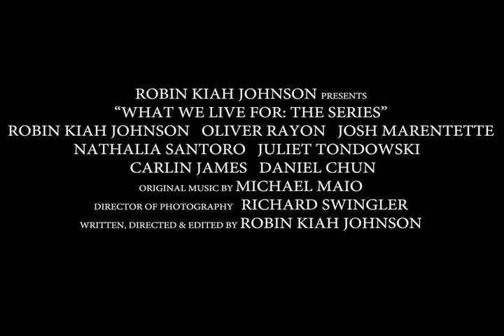'WHAT WE LIVE FOR: THE SERIES' TRAILER #1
Please 'Like' our Facebook Page to stay updated! Summary: Dramedy series about 7 young people in Los Angeles, their relationships, and the pursuit of their dreams.

Written by Robin Kiah Johnson
Starring: Robin Kiah Johnson, Oliver Rayon, Josh Marentette, Nathalia Santoro, Juliet Tondowski, Carlin James, Daniel Chun